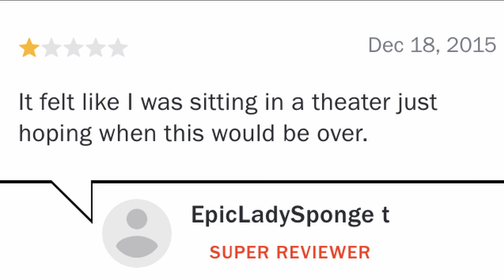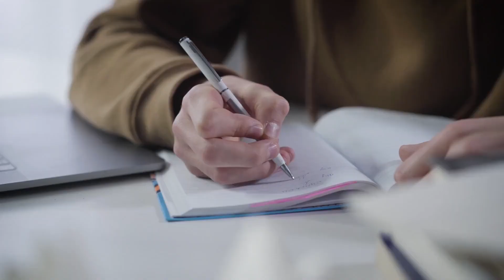The Surprising Psychology of FOMO Explained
Why do we experience the fear of missing out? What drives